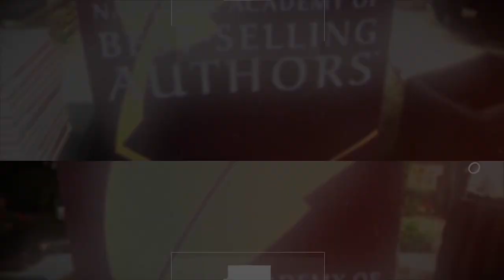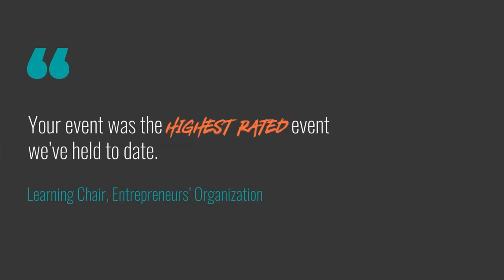Level Up Your Storytelling with guest Matthew Pollard MakingBank S5E45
MAKING BANK is now a weekly YouTube TV show - iTunes Podcast uncovering the Mindset and Success Strategies of the Top 1% so You Can Amplify Your Life & Business.

=== SUMMARY === 🚨🚨🚨

Matthew Pollard, niche marketing expert and sales systematic coach, joins us on today’s episode of Making Bank. With five multimillion dollar success stories before the age of 30, Matthew is passionate about helping organizations thrive and succeed. He is an award-winning blogger and contributor to CEO, Entrepreneur, and Top Sales World magazine. He’s the best-selling author of two books, The Introvert’s Edge and The Introvert’s Edge to Networking.

During today’s episode, Matthew talks to us about the power and importance of preparation and storytelling for introverts in sales. He shares his experience working quietly in data entry at a real estate agency, until the premise closes right before Christmas and the only other job he can find is a commission-only sales role in telecommunications.

With countless hours of research, practice, and preparation, Matthew became the number one salesperson in the company. Today he shares his methodology for powerful and effective sales storytelling (which is probably not what you were taught in sales training), as well as the unique and crucial keys to success for introverts in sales environments.

Matthew also shares his knowledge on YouTube, and offers tons of free content on his website, including the first chapters of both books to download and study.

Episode Highlights: 🚀🚀🚀

✔How Matthew went from the quiet data entry guy to the number one salesperson in the company

✔Why targeted sales practice is more valuable than the “gift of gab”

✔How introverts can leverage their gifts for empathy, preparation, and active listening

✔Why so many sales stories are actually useless, and why emotions matter

✔What are the four elements of a good story?

✔How to tell stories in a digital sales environment

✔The importance of learning from experts

And much more! -- 👉 Full Episode Details

🔥 = ABOUT Josh Felber = Free Success Mindset eBook 🔥

As a GOD Focused, High-Performance Dad, Family man and Serial Entrepreneur, I help others Master the 4 Pillars of an Integrated Life. FAITH, FAMILY, FITNESS & ENTREPRENEURSHIP..

A serial entrepreneur with 31+ years of starting and growing multiple multi-million dollar companies I’ve been Featured:

• 3x Inc 5000 Serial Entrepreneur
• 2x Emmy Award Winning Producer
• A contributor to articles on Entrepreneur.com, Inc.com, & Forbes.com
• 2x Best-Selling Author as a co-author with Steve Forbes & Brian Tracy
• Expert guest on NBC, CBS, ABC, FOX and Featured on NASDAQ JumboTron
• Keynote Speaker
• Host of Making Bank TV Show

🚀 Launched Impact Podcast Agency A Full Service Solution for Podcast Hosts:

• Helped Clients Create Massive Growth of listeners for their Podcast
• Helped Podcast Hosts Create an Impact with their shows
• Check Out ImpactPodcastAgency.com if you want to be Omnipresent with your show.